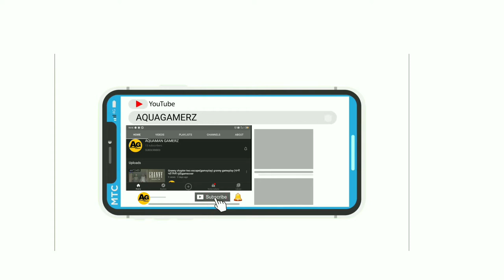Rival-Lonely way ||pubgmobile montage || AQUAMAN GAMERZ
A 20year old Indian🇮🇳 playing for skill improvement and not for K.D Or tire Speed+accuracy=Love ❤️
Control-3finger+Gyroscope (Always on)
Graphics-smoot and extreme style-classic
Server-Asia
Device-?
Recorder-iso record

Achievements-season6. Conquer Asia TDM match

Thanks you so much for support me🇮🇳🇮🇳🇮🇳🇮🇳

Rank & K.D:- I don't. Play for rank Or KD I play to improve every single day😊

Drop a comment I will reply-all Comments

Server=Asia🇮🇳🇮🇳🇮🇳

Device•?

Recorder-iso record

Control•4finger+gyroscope always on.